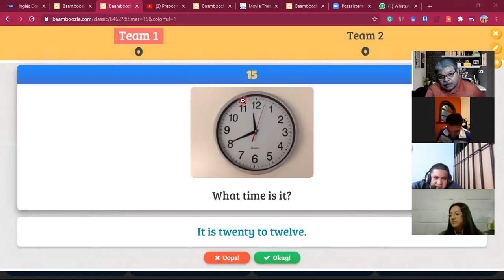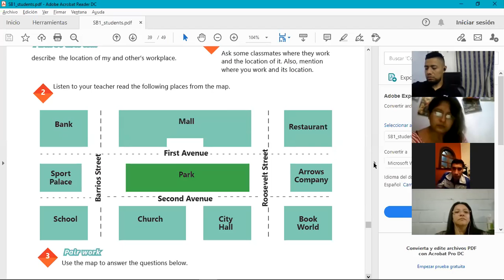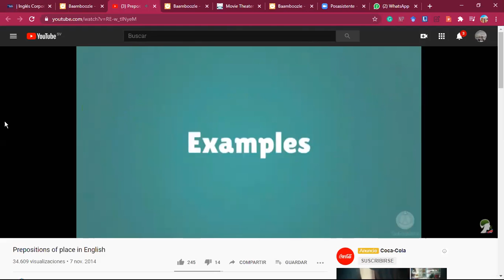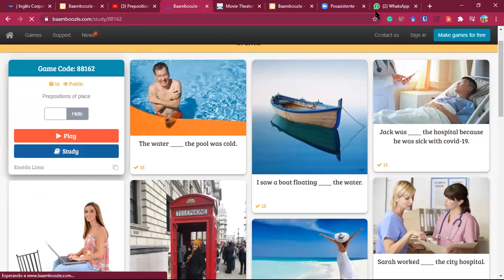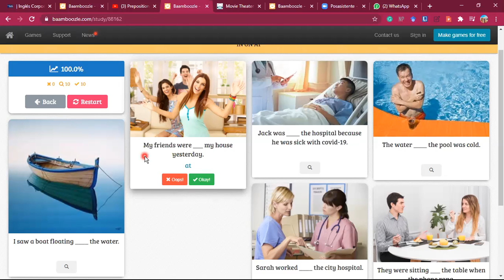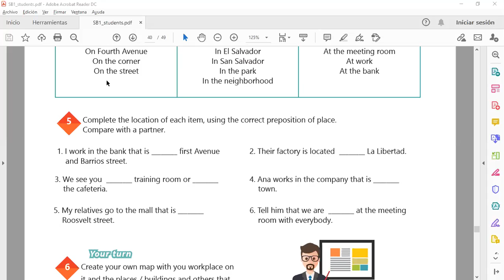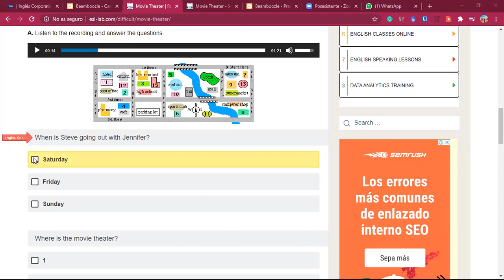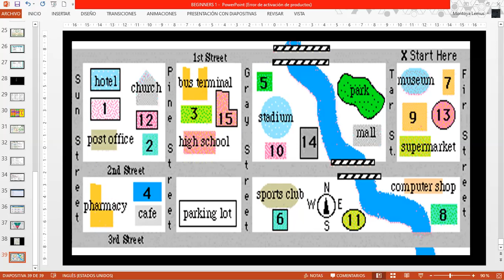Ingles Corporativo-Videoconference #16 How to use prepositions of place